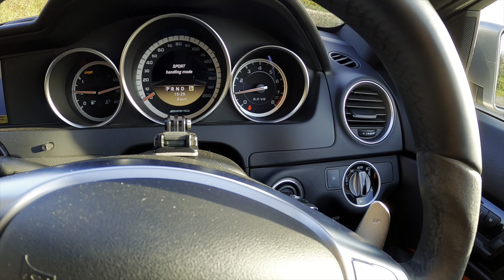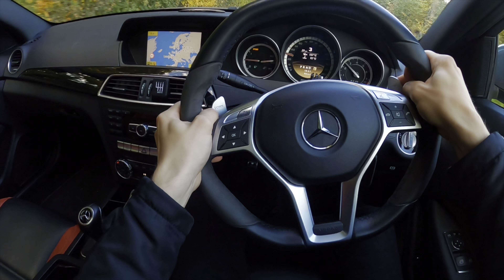C63 AMG Autumnal POV Drive | W204 6.2 V8 Naturally Aspirated Soundtrack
Hello everyone and welcome back! It’s been a while since I stretched the legs of my C63 and now Autumn has arrived, it’s going to get less action the sooner we approach winter. So today we go for a sunny Autumnal POV drive in my Mercedes W204 C63 AMG, with the naturally aspirated 6.2 V8 Soundtrack!